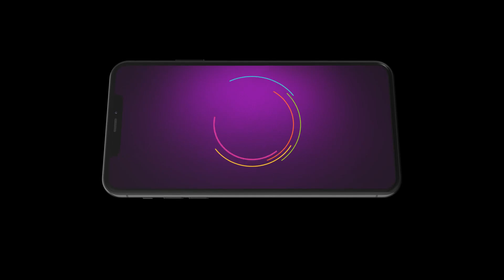EP - 301 | Amader Ei Poth Jodi Na Shesh Hoy | Zee Bangla Show | Watch Full Ep on Zee5-Link in Desc